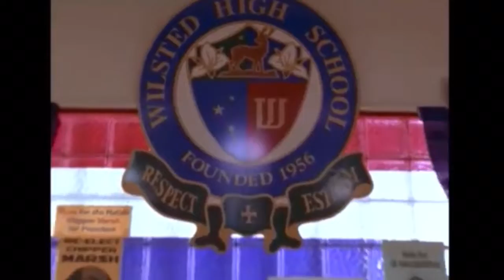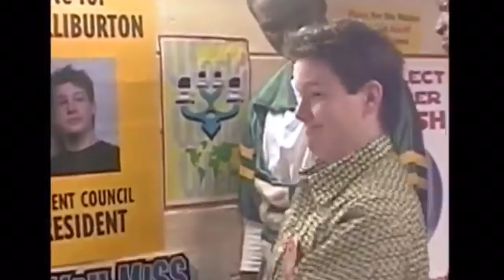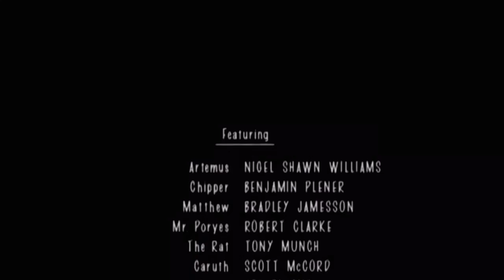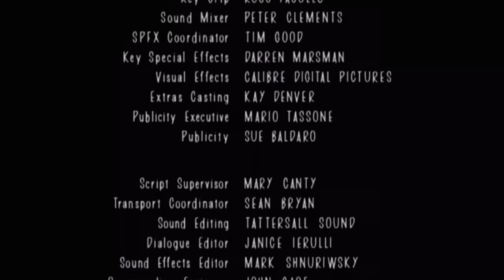The Famous Jett Jackson HD | S03E15 | Vote of Confidence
The Famous Jett Jackson| Season 3 | Episode 15 |